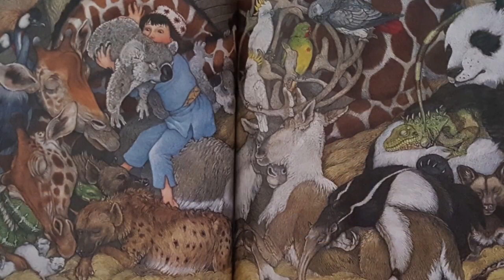On Noah_ s Ark _ Bee Kids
If you have enjoyed this book and would like a copy of your own it is available